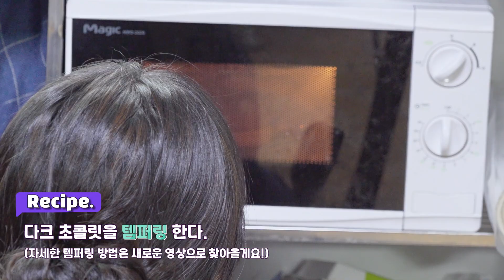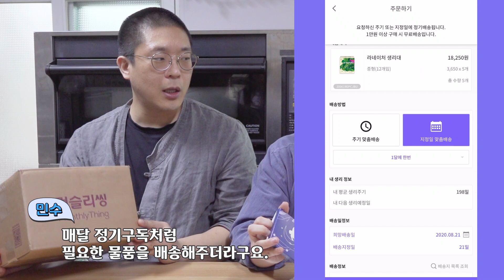생리통에 좋다는 한약재로 초콜릿을 만들어 보았습니다.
안녕하세요 슈가풀입니다!

생리통에 좋다는 초콜릿 '프라운 문트'
각종 허브를 넣어 만들었다고 하는데

문득 어릴 적 먹던 한약이 떠올라서
한약재로 초콜릿을 만들어보았습니다.

한방 삼계탕맛 초콜릿 지금 바로 확인해보시기 바랍니다.

※ 본 콘텐츠는 서울산업진흥원과 서울창조경제혁신센터, CJ에서 주관하는 오크리에이터스 사업의 지원을 받아 제작된 영상 입니다.